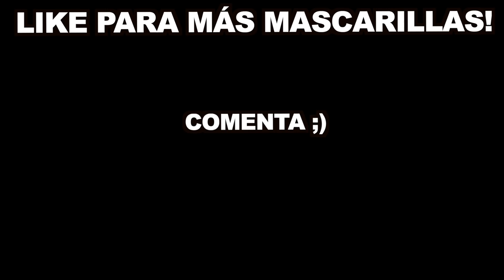MASCARILLA DE ARROZ PARA ACLARAR EL ROSTRO Y VERSE 10 AÑOS MÁS JOVEN! | MODO MAYA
MIS MAYALOVERS, hoy les traigo MI MASCARILLA FAVORITA de arroz, este es el secreto de las asiáticas, espero les guste y me dejen todos sus comentarios.

REGÁLAME UN LIKE Y COMPÁRTELO!!!🤗

LOS ADOROOOOOO ❤️❤️❤️

Soy venezolana, periodista y soñadora... Like si eres como yo!

Bienvenidos a mi mundo!